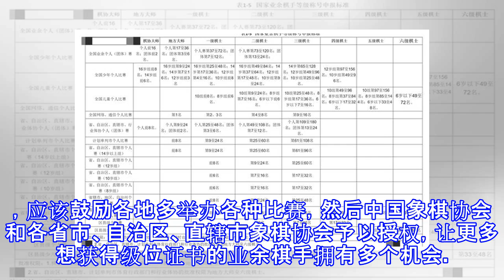你知道怎么成为象棋大师吗？其实能拿到六级棋士证书已不容易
你知道怎么成为象棋大师吗？其实能拿到六级棋士证书已不容易 根据中国象棋协会颁布的棋协大师、地方大师、一级棋士等国际业余象棋棋手等级分称号申报标准，要成为棋协大师，还真不是一件容易的事情。能成为棋协大师的比赛成绩有：全国象棋业余个人（团体）赛个人前16名，团体前两名；全国少年个人比赛16岁组前八名、14岁组前六名；各省市自治区、直辖市、行业体协个人（团体）赛中个人前八名。从上述这个标准来看，棋协大师称号是不是不太容易拿到？最低成绩标准是各省市自治区直辖市个人赛前八名。地方大师相对容易些，全国业余个人（团体）赛中，个人第37至72名，团体第7至第12名；全国少年个人赛，16岁组第9至第24名；14...